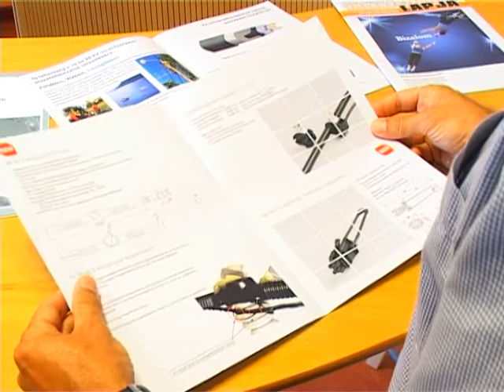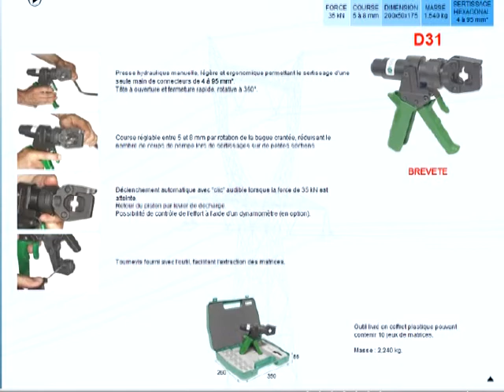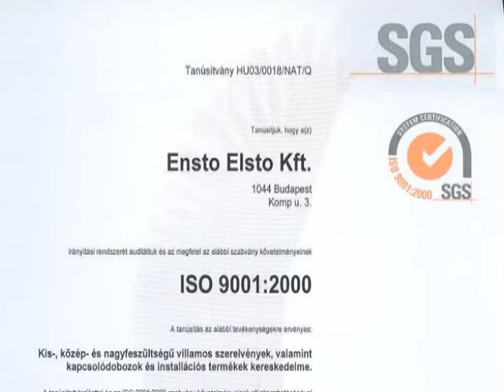Ensto Elsto Kft.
Villamossági Anyagok Nagykereskedelme